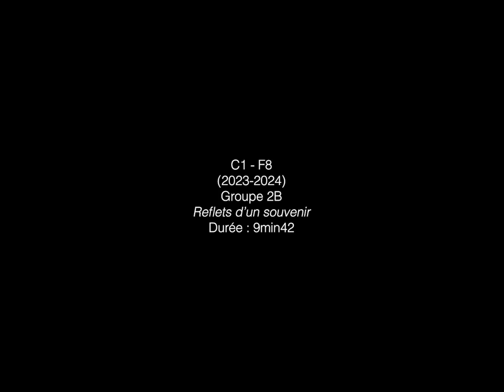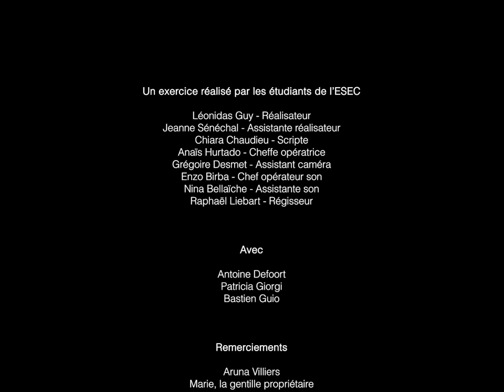Film étudiant - Reflets d'un souvenir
L’infirmière de Richard, un vieil homme atteint de la maladie d’Alzheimer, part à la retraite. Paul, son fils, ne l’a pas vu depuis plusieurs années et revient pour s’occuper de lui. Après une surprenante découverte, il trouve un moyen de communiquer à nouveau avec son père.

Liste technique :

Réalisateur : Léonidas GUY
Assistante réalisateur : Jeanne SÉNÉCHAL
Scripte : Chiara CHAUDIEU
Chef opérateur : Anaïs HURTADO
Assistant caméra : Grégoire DESMET
Ingénieur son : Enzo BIRBA
Assistant son : Nina BELLAÏCHE
Régisseur : Raphaël LIEBART
Compositrice : Juliette Poulain

Liste artistique :

Paul : Antoine Defoort
Richard : Bastien Guio
Mireille : Patricia Giorgi